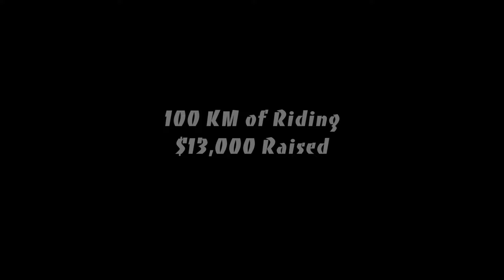Wise Guys Charity Valvano The Ride 2015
Valvano The Ride 2015 edition in support of Wise Guys Charity was a great success.  Congrats to a well organized and fantastic day out.